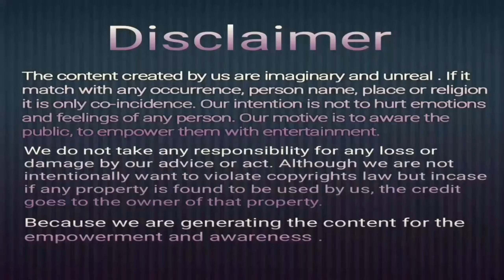height certificate railway concessions rpwd law disability handicapped Rule4disable family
This is the first YouTube channel in India conducted by divyangjan for divyangjan and General public.

In this video we discussed the issue of dwarfism means how to determine the percentage of disability of a dwarf according to central government guidline .

For contact in emergency only

Special
Former Legal consultant UPSWSM
Former Legal Consultant Utter Pradesh Jal Nigam
Works for:
BSNL Faizabad , MTNL New Delhi,,
U P tourism, As Compeer of All India Radio Ayodhya, (Faizabad), National Advocacy Pramukh Saksham

Present Designation
NEC Member "Saksham"/
Advocacy Pramukh "Saksham";
GC Member DSMNRU Gov of UP,
Member IQAC , DSMNRU Gov of UP.
Member Expert Committee ( Divyangjan sadhktikarwn vibhag) Gov of UP,
Prabandhak : Human Right Kalyan Sansthan HO Ayodhya,
UP Prabandhak: Sri Goverdhan Sanskrit mahavidyalaya Ramkot Ayodhya ji UP.

Former Designation
GC and EC Member PDUNIPD N Delhi Gov of India ,

GC Member NILD Kolkata, Gov of India ,

Member Advisory Board CCPD ,Gov of India

Member Advisory Board Divyangjan sashktikaran vibhag ,Gov of UP,